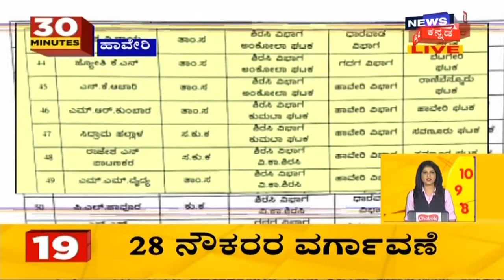30 Minutes 30 News | Kannada Top 30 Afternoon Headlines | April 10, 2021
Coronavirus ಹೆಚ್ಚಳ ಹಿನ್ನೆಲೆಯಲ್ಲಿ ವಿಧಾನಸೌಧದಲ್ಲಿ ತುರ್ತು ಸಭೆ ನಡೆಸಿದ ಆರೋಗ್ಯ ಸಚಿವ K Sudhakar ಎಲ್ಲರು ಮಾರ್ಗಸೂಚಿಯನ್ನು ಕಟ್ಟುನಿಟ್ಟಾಗಿ ಪಾಲಿಸಬೇಕು ಎಂದು ಮನವಿಯನ್ನು ಮಾಡಿಕೊಂಡ್ರು.

2:05 K Sudhakar:'Coronavirus ಮಾರ್ಗಸೂಚಿ ಪಾಲಿಸಬೇಕು, ಇಲ್ಲದಿದ್ರೆ Lockdown ಅನಿವಾರ್ಯ'
2:57 BS Yediyurappa:'ರಾಜ್ಯದ ಜನರೇ ಸಾಮಾಜಿಕ ಅಂತರ ಮತ್ತು Mask ಧರಿಸಿ'
3:39 Karnatakaದ Corona ಕಟ್ಟೆಚ್ಚರದ ಬಗ್ಗೆ CM BS Yediyurappaಗೆ ಪಾಠ ಮಾಡಿದ PM Modi.